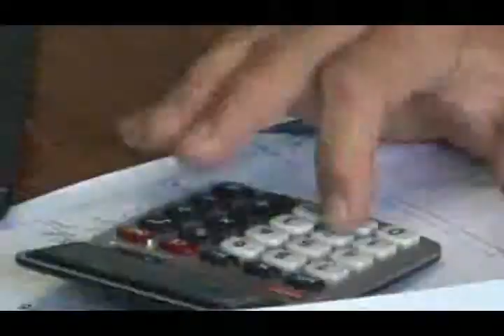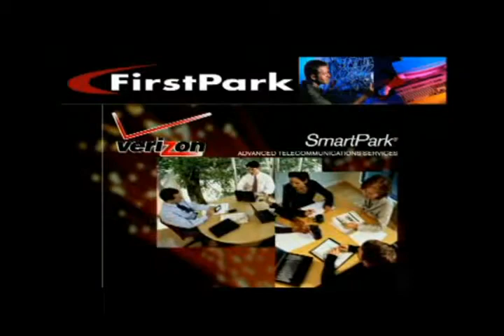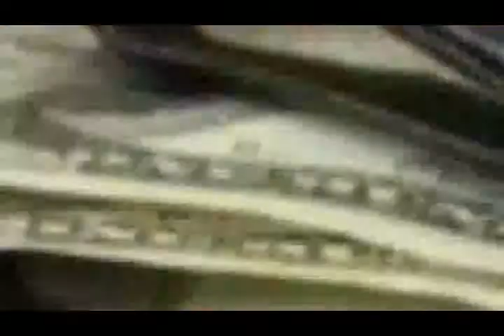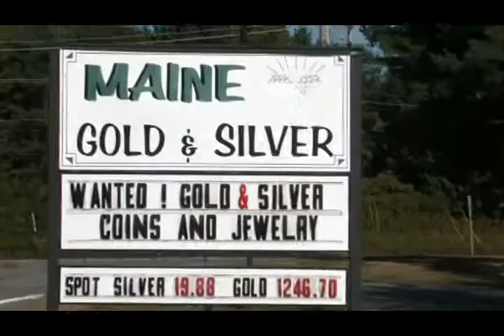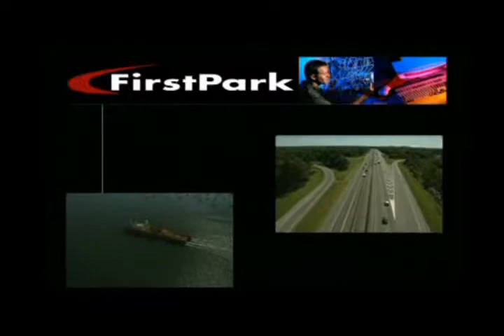Snowmobiling in Maine is Fantastic! 3/7/11 - Part 1 of 2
This week on Inside Maine Tourism Vaughn Stinson interviews Bob Meyers, Executive Director of the Maine Snowmobile Association.